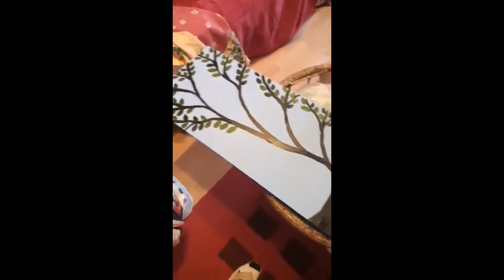Casimira 1 short